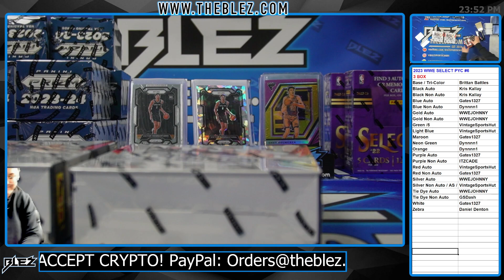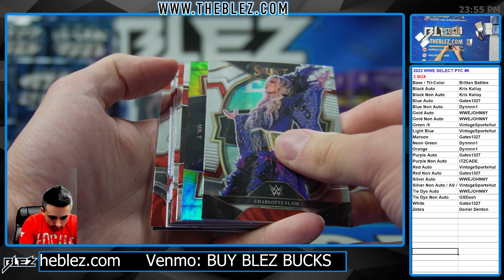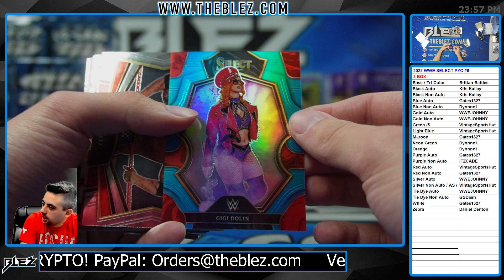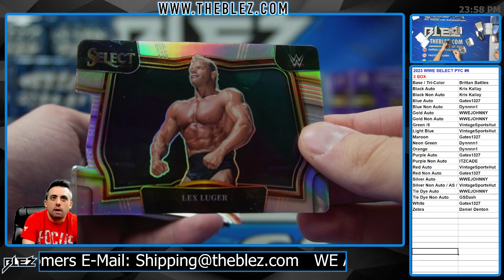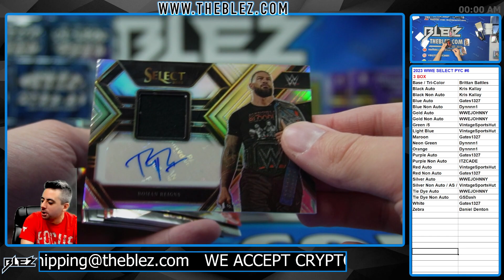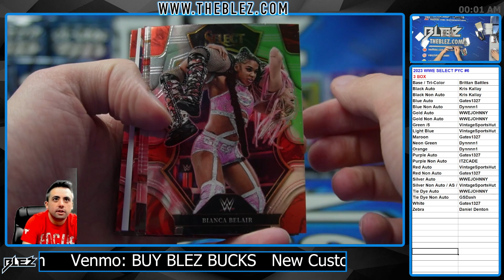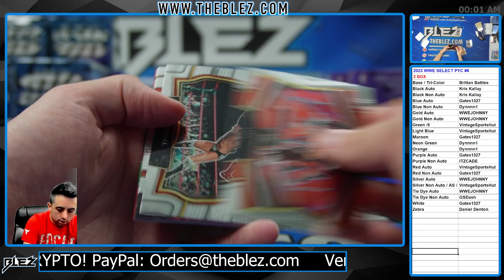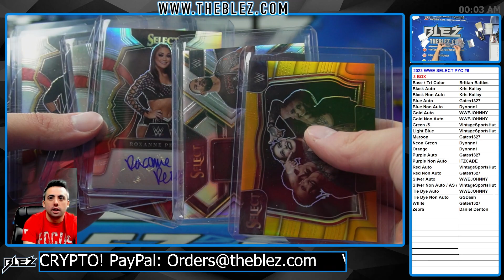2023 Panini WWE Select Hobby 3 Box Break #6 Pick Your Color